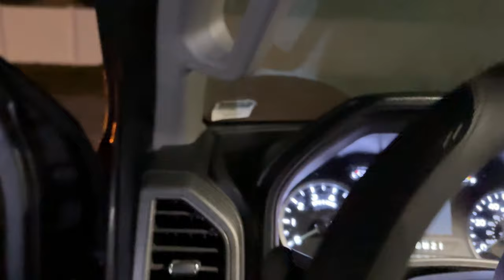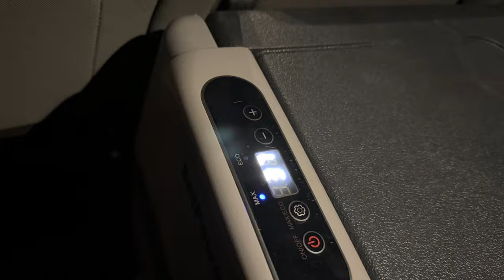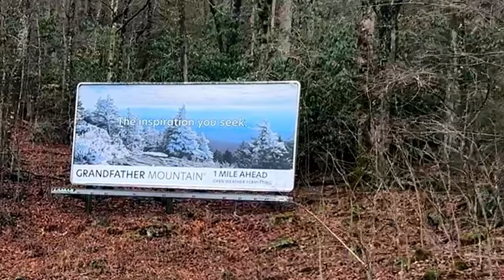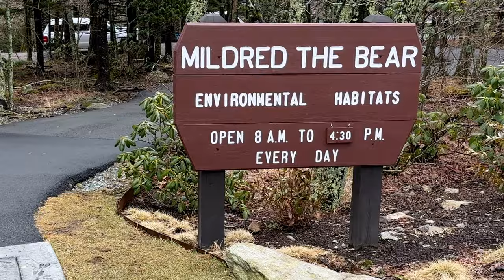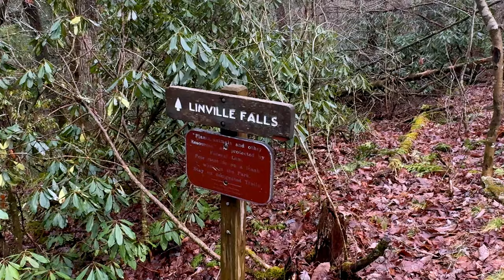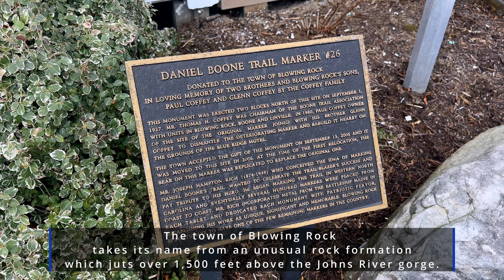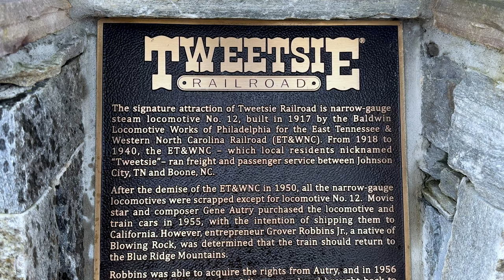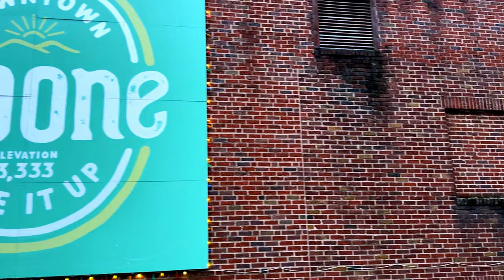Leaving RV Life for some Cabin Camping in Boone North Carolina | Grandfather Mountain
This week we leave the RV life and try something new. We try staying in a cabin rather than taking our RV on this trip. taking a short break from rv camping. While there we meet up with family. and revisit some old places that we visited around a decade ago. Places like Grandfather Mountain, Linville Falls, elk River Falls, and more!

We find out whether we like the cabin style of camping or if we still prefer our RV style.

Here is a link to the last time we went to elk River Falls and stayed at Stone Mountain State Park in North Carolina if you haven’t seen this before!

Below you’ll find links to some of our favorite Amazon products!

RV Products We Love
Rugland Rugs

Furrion FBS012N-PS LIT Portable Wireless Bluetooth Speaker

RVLock Key Fob and RH Compact Keyless Entry Keypad

Valterra Twist-On Waste Valve, Mess-Free Waste Valve for RV's

Valterra Adj Hose Carrier

X-Chock Wheel Stabilizer - Pair - One Handle

Beech Lane Camper Leveler 2 Pack

Technology Research Corp 44260 30 Amp Portable Surge Protector

LevelMatePRO Wireless Vehicle Leveling System

Camco Rhino Heavy Duty 21 Gallon Portable Waste

Camco 21012 RhinoEXTREME 20ft RV Sewer Hose Kit

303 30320 Vehicle Interior Protectant

HITCH BALL GREASE

50AMP to 110

Bronco Accessories

Mabett Mud Flaps for Ford Bronco

LASFIT TIR LED Pod Lights

Spigen Tempered Glass Screen Protector Ford Bronco

GYEON Quartz LeatherShield

Bronco Trunk Mat Floor Mats Cargo Liner

Adventure Gear We Love

YLG Oversized Comfort Bike Seat

BIGLUFU BIKE LOCKS

Aqua Plus 11ftx33inx6in Inflatable SUP for All Skill Levels Stand Up Paddle Board

Schwinn Rascal Bike Pet Trailer

MOUNTAINTOP Hiking Backpack

Digital Electric Air Pump Compressor - 110W 12 Volt Quick Air Inflator

Coolaroo The Original Cooling Elevated Pet Bed